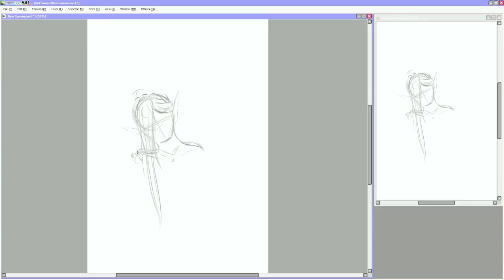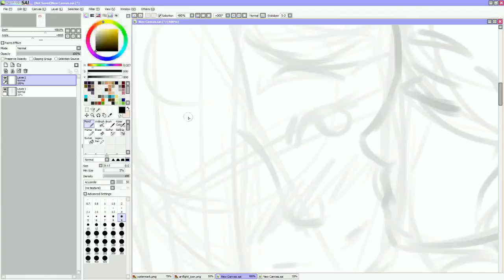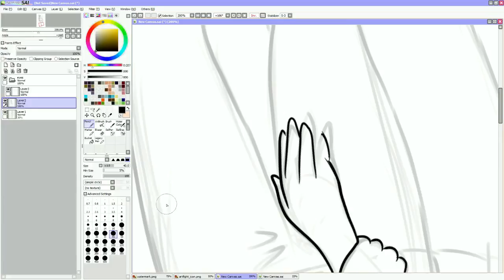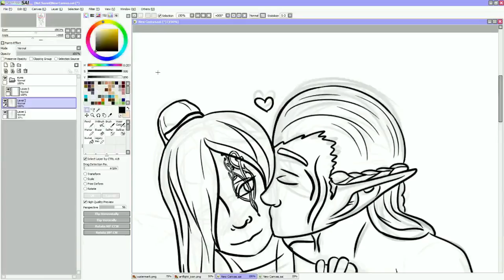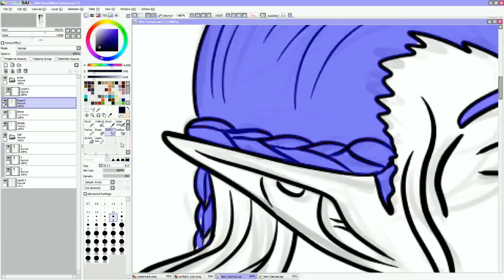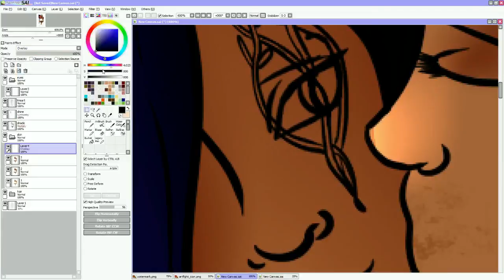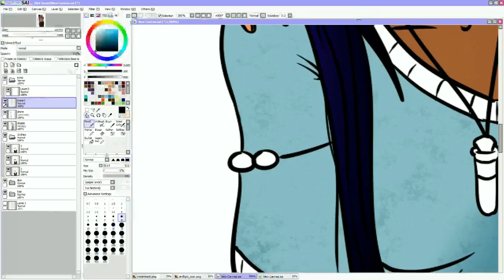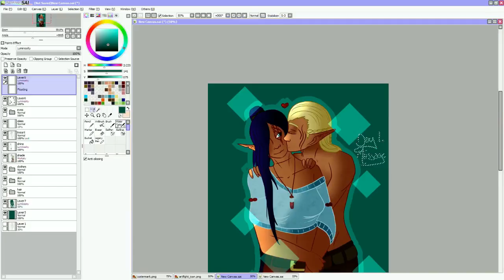Zev x Warden Week || Day; 1 Massage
Monday, July 31: Massage

The sort of skills that one only learns growing up in an Antivan whorehouse. Whether it continues beyond just massage is up to you!

Really nice doing something simpler after art fight. Even nicer drawing one of my favourite couples!!!